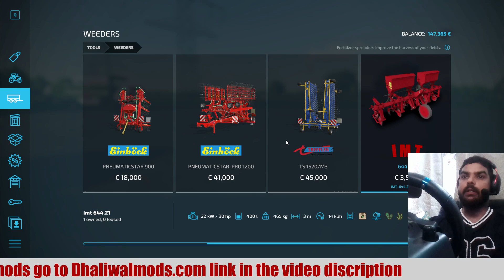farming simulator 22 Indian mod challenge Hindi/Punjabi Swaraj 744 | Ford3600 | Sonalika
Thank you guys for watching and for your support.

Don't use my video without my permission  #

Mod Credit FS22--  @Dhaliwal gaming

PC Specs
Processor: Intel i7 10th GEN
Motherboard: ASUS B550 Tuf
RAM: 16GB DDR4 3200MHz
Graphics Card: GeForce RTX 2060 Super
SSD: 1TB Samsung 980 NVME
Power Supply: Gigabyte 660W 80+
CPU Cooler: Lian Li Galahad 360 Black
Mouse: Razer Basilisk X Hyperspeed
Keyboard: Keychron K2 V-2

✦Note✦
 If you use copyright work without the appropriate permission, you may be violating or infringing the owner's regards right to that work. Infringing someone else's copyright may subject you to legal action.

✦ CHAT RULES ✦
⚈ No Spam, Self Promotion.
⚈ Respect Moderators.